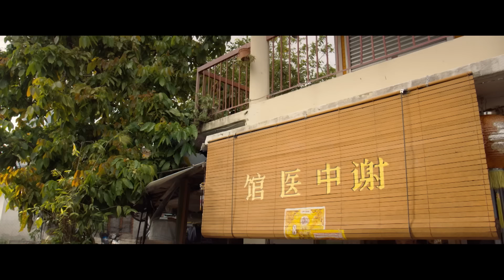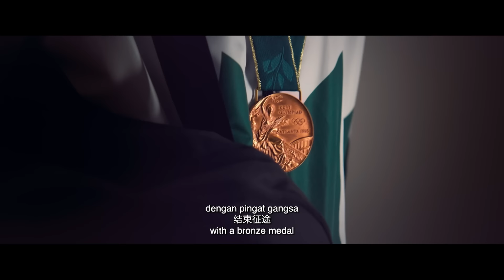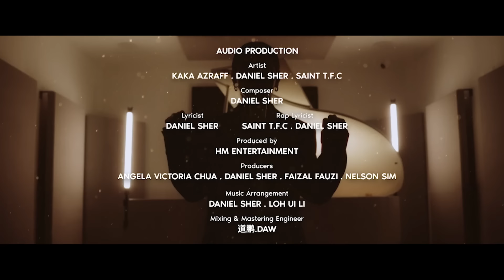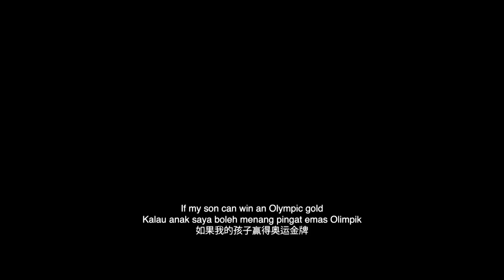关于谢儮好的传奇故事电影 「GOLD」 ｜ 免费观看 13 分钟 | 完整电影可以在 Astro First 观看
电影《GOLD》首映，灵感来自马来西亚残奥会运动员谢儮好，他在2020年东京残奥会上为马来西亚赢得了史上首枚羽毛球金牌。

2024年8月29日起，仅在Astro First 480频道或On Demand Store或Sooka播出。

记得关注Astro First的社交媒体，获取最新电影资讯哦！